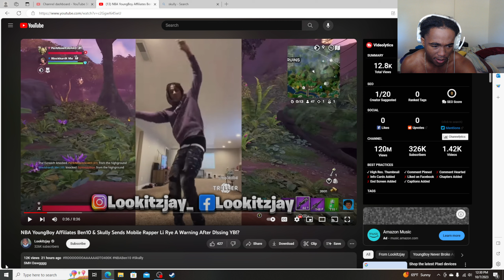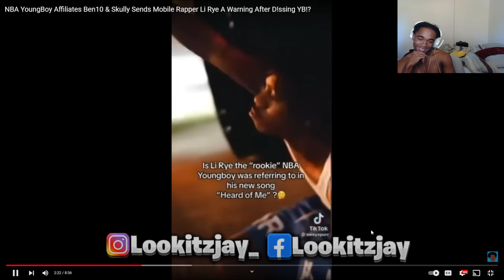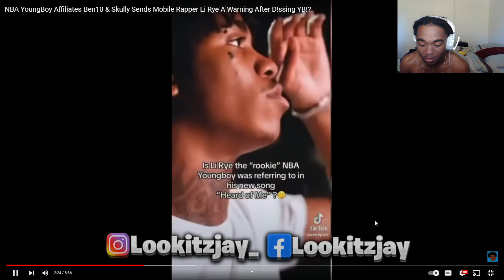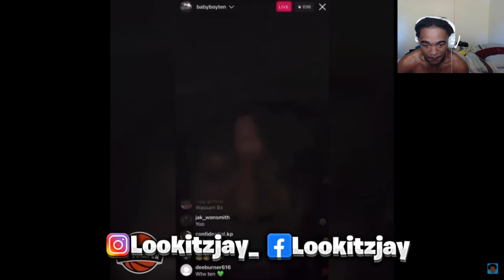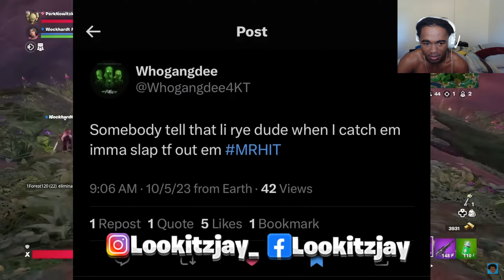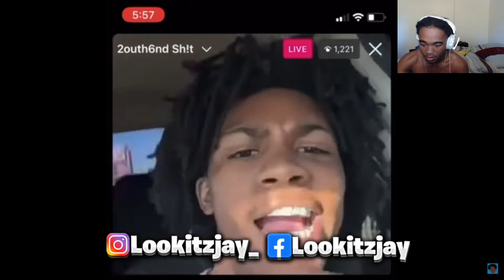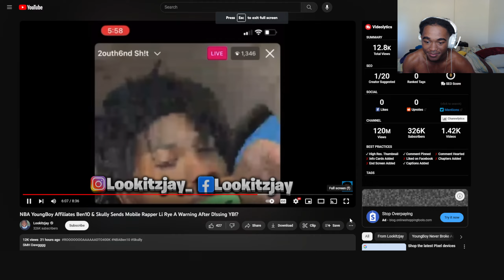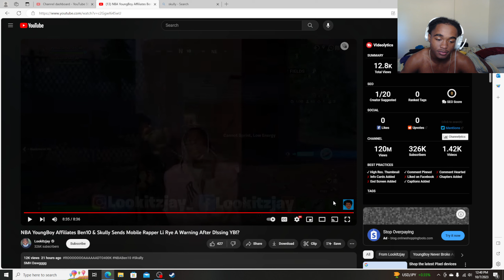NBA YOUNGBOY AND 4KT SAYS THEY WILL SLAP LI RYE WHEN THEY SEE HIM... | REACTION